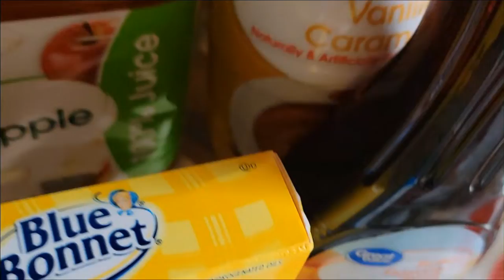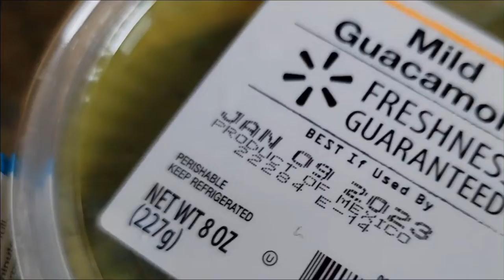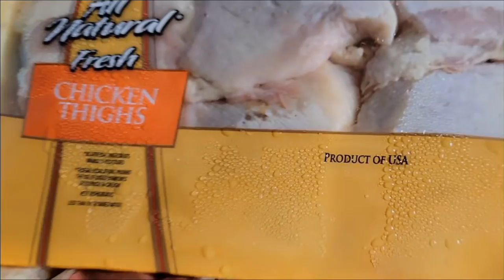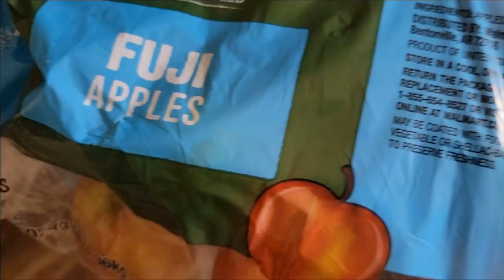VLOG - Thrifted $3 Tray Decor Refresh // WALMART+ Delivery // Slow Cooked Beef Roast and More... 🤗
Welcome back to a New Video. I'm in love with the new $3 Tray I picked up from the Thrift and We in the kitchen Slow Cooking a Beef Roast 😋 That's What's Going On! ❤️